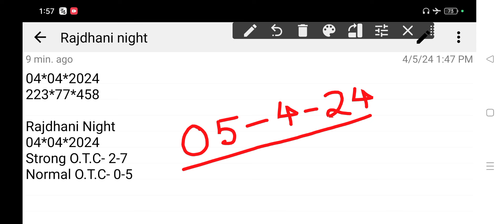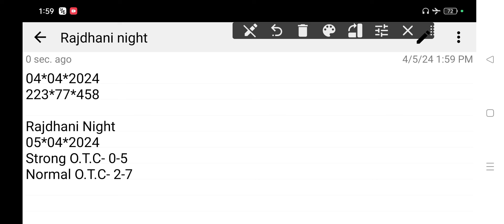𝐑𝐚𝐣𝐝𝐡𝐚𝐧𝐢 𝐍𝐢𝐠𝐡𝐭 𝐓𝐨𝐝𝐚𝐲 05-04-2024 | 𝐑𝐚𝐣𝐝𝐡𝐚𝐧𝐢 𝐍𝐢𝐠𝐡𝐭 𝐓𝐨𝐝𝐚𝐲 𝐒𝐢𝐧𝐠𝐥𝐞 𝐉𝐨𝐝𝐢 𝐓𝐫𝐢𝐜𝐤 | 𝐑𝐚𝐣𝐝𝐡𝐚𝐧𝐢 𝐍𝐢𝐠𝐡𝐭 𝐌𝐚𝐭𝐤𝐚